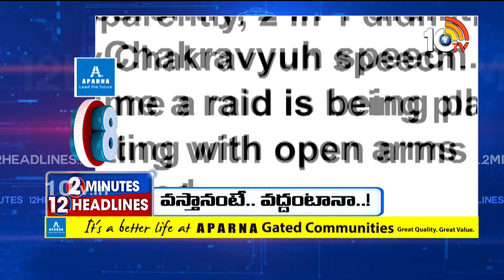2 Minutes 12 Headlines | 12PM | Heavy Rains in North India | Wayanad Landslides | Gadwal MLA Meet CM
2 Minutes 12 Headlines | 12PM | Heavy Rains in North India | Wayanad Landslides | Gadwal MLA Meet CM | 10TV News

10TV is one of the Largest Content producing Telugu News Channel in Telugu States. Its one of the leaders in the production and broadcasting of un-biased and comprehensive news.
10TV offers round the clock coverage of latest breaking news and unique mix of news bulletins, current affairs and Entertainment programmes.
10TV Youtube Channel offers Latest News from Telugu States, Politics, Entertainment, Health, Sports Lifestyle, Devotional, National News, International News and lot more.!

హాయ్,
10టీవీ యూట్యూబ్ చానల్‌కి స్వాగతం. 10టీవీలో ప్రసారమయ్యే కథనాలతో పాటు ఆసక్తికరమైన మరెన్నో అంశాలను 10టీవీ యూట్యూబ్ చానల్లో మీకు అందిస్తాం. మా వీడియోలలో మీకు నచ్చిన వాటిని మాకు తెలియజేయండి. అలాంటి మరిన్ని కథనాలను మీకు అందించేందుకు ప్రయత్నిస్తాం. నచ్చిన వీడియోలను మరింత మందికి షేర్ చేయండి. చానల్‌ను సబ్‌స్క్రైబ్ చేయడం మరిచిపోకండి. ధన్యవాదములు.!